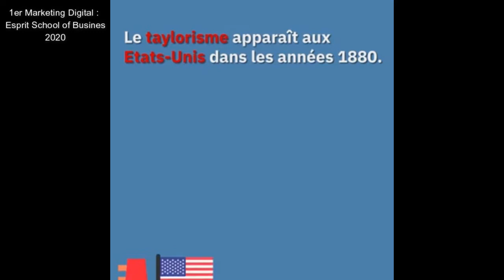Qu'est-ce que le fordisme et le taylorisme ?